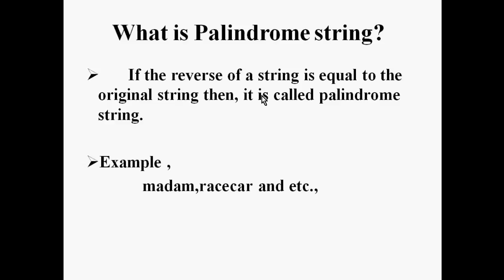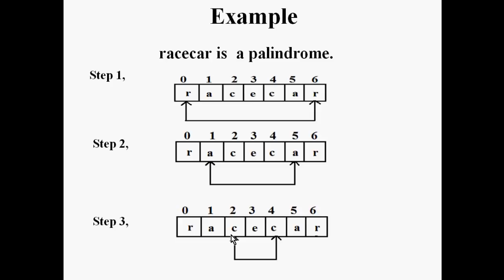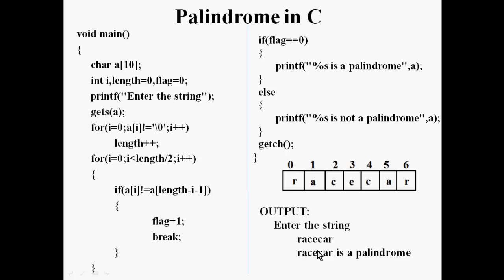Palindrome String in C Programming - Tech Panchami